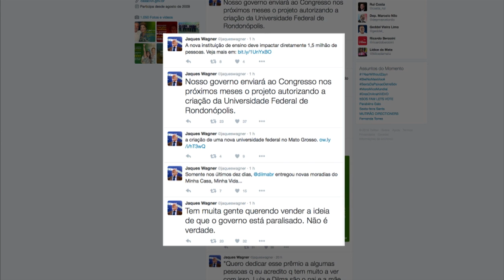Por meio do Twitter, ministro Jaques Wagner destaca ações do governo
NBR NOTÍCIAS - 25.03.16: Em seu perfil no Twitter, o ministro-chefe do Gabinete Pessoal da Presidência da República, Jaques Wagner, destacou ações realizadas nos últimos dias e afirmou que o governo não está parado. Ele citou o Programa Minha Casa Minha Vida, que entregou, na última semana, moradias para 5,4 mil famílias; e a autorização para a criação da Universidade Federal de Rondonópolis (MT), que irá beneficiar 1,5 milhão de pessoas.